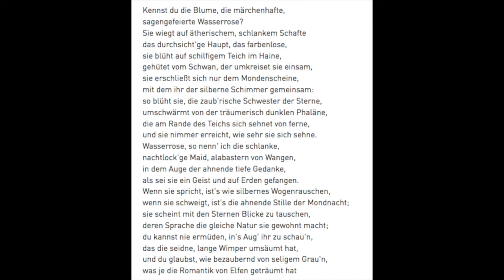Wasserrose (Richard Strauss)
"Wasserrose" ist das vierte und letzte Lied aus dem Liederzyklus "Mädchenblumen Op 22" von Richard Strauss, aufgenommen zuhause im Homeoffice während der Coronapandemie.

Die an ALS (Amyotrophe Lateralsklerose) erkrankte Sopranistin Noémie Sunnen singt im Rollstuhl sitzend.
Klavierbegleitung erstellt von Noémie Sunnen mit GarageBand und Capella Vienna Orchestra.